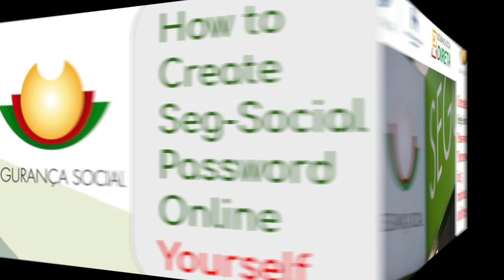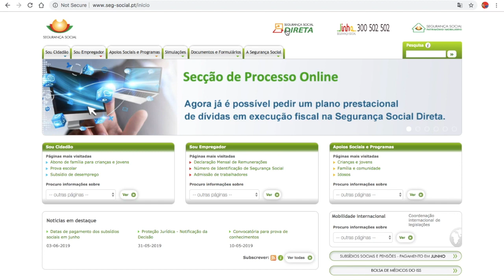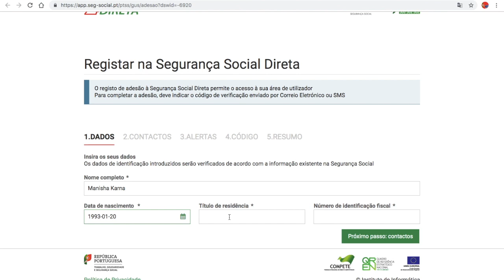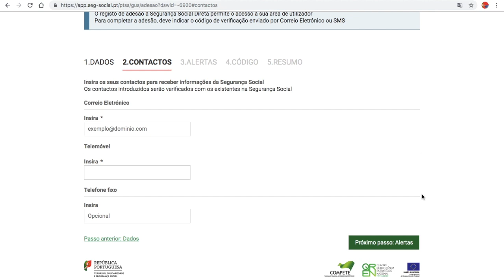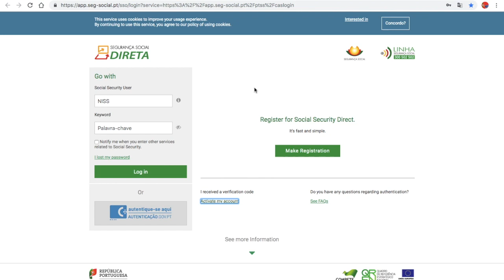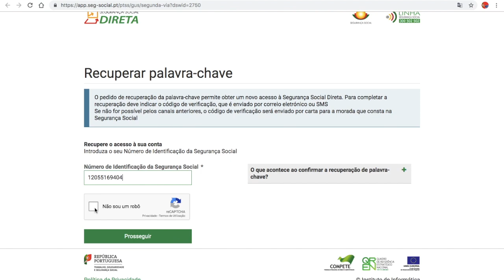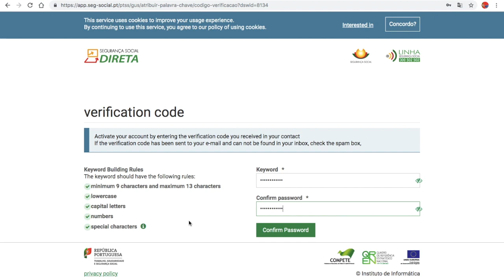Get Online Password for Seg-Social in 5m yourself / Online seg-social को पासवर्ड बनाउने तरिका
How to create password of seg-social and how to recover lost password of seg-social on site of online watch in youtube. please leave a comment if you have any questions or suggestions.